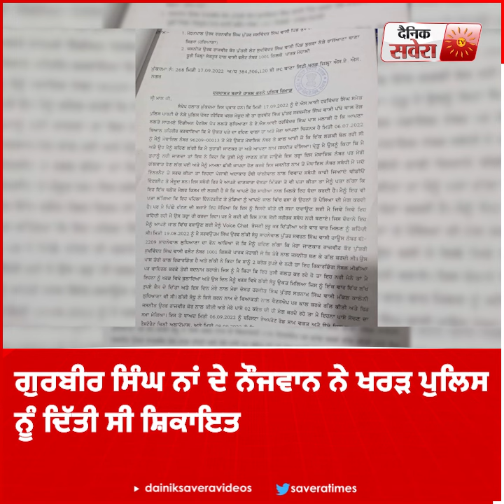instagram jasneetkaur punjabpolice dainiksavera